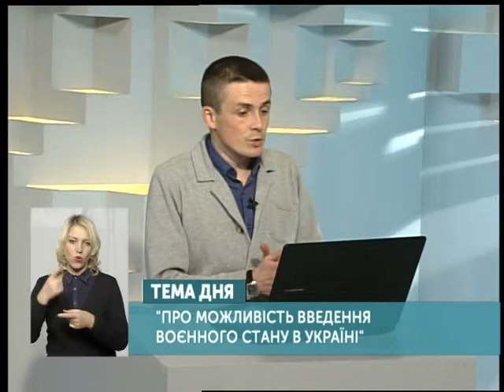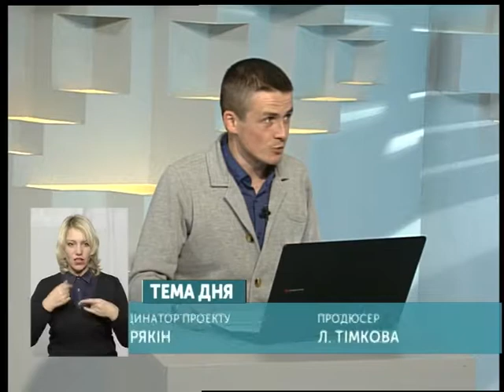ТЕМА ДНЯ 26 11 2018 Про можливість введення воєнного стану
26 листопада увечері П. Порошенко заявив про введення воєнного стану в Україні з 28 листопада на 30 днів.
У разі підтримання рішення Верховною Радою - що це означатиме для Хмельниччини. Про це говоримо з головою Хмельницької ОДА Вадимом Лозовим, а також з начальником головного управління юстиції у Хмельницькій області Віктором Худяком.